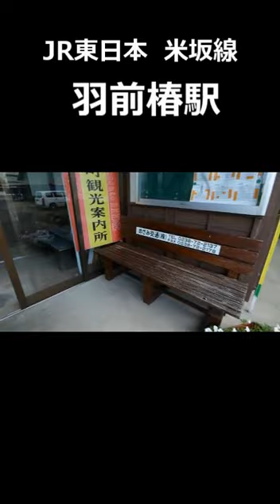【ローカル・無人駅】JR東日本米坂線の「羽前椿駅」にいってみたよ